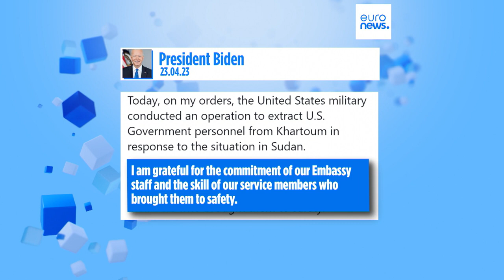International rescue: foreign governments lift diplomats out of Sudan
Foreign governments scrambled to rescue their consular staff and families from Khartoum with UK Prime Minister Rishi Sunak and US President Joe Biden both tweeting about military operations. A French national was shot by a sniper when a convoy from its embassy was attacked.